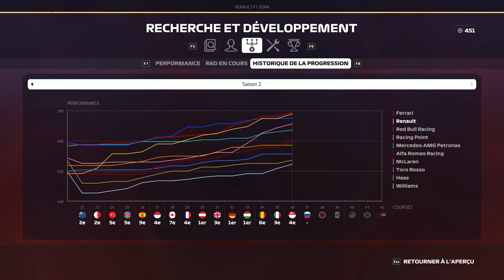F1 2019 - Carrière S2 #37 : Et c'est le déluge !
Le casque "hommage" à Thierry Boutsen porté lors du GP de Le jeu F1 2019 est disponible ici :

Réseaux

Partenaires

Configuration

MODS

Musiques utilisées